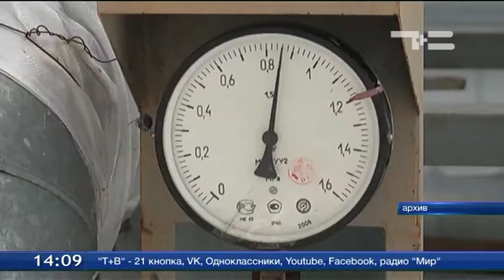Первая нефть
На Косухинском месторождении компании «РН-Уватнефтегаз» добыли первую нефть. Символично, что произошло это в канун профессионального праздника, Дня нефтяника. В торжественной церемонии принял участие губернатор области Владимир Якушев.
Косухинское месторождение открыли еще в 2006-м. Но заполнять нефтепроводы начали только сейчас. Это связано в том числе, со сложностями сейсморазведки. Здесь будет работать 60 скважин. Извлекаемый запас сырья оценивают в 18 миллионов тонн.
Евгений Задорожный, генеральный директор компании «РН-Уватнефтегаз»:  «Месторождение входит в Тямкинский хаб, составляющий один из самых крупных активов после Усть-Тегусского на Уватском проекте. Это часть нашей стратегии поддержания добычи на уровне 10 миллионов в течение 10 лет».
Назвали месторождение в честь первого ректора Тюменского индустриального университета Анатолия Косухина. 1300 выпускников вуза работают в «Роснефти». 130 из них участвуют в Уватском проекте.
Между тем дочка Роснефти - «РН-Уватнефтегаз» - в рамках Уватского проекта уже ввела в промышленную эксплуатацию 11 месторождений. Всего же их 39. Для региона - это рабочие места, инвестиции, налоги.
Владимир Якушев, губернатор Тюменской области: «Наше взаимодействие, я имею ввиду - Тюменской области с компанией «Роснефть», подразделением «Уватнефтегаз», складываются достаточно хорошо, мы надежные партнеры, никогда друг друга ни в чем не подводим».
Инна Лосева, депутат Тюменской областной думы: «Без налоговых льгот, которые правительство Тюменской области предоставило нефтяной компании «Роснефть», в частности, подразделению «Уватнефтегаз», реализация такого проекта была бы невозможна».
А все налоговые льготы, которые дает областное правительство предприятиям, сторицей возвращаются в бюджет региона.